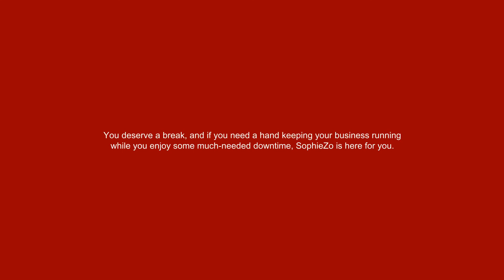Spring Break Covid Style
Don't let Covid-19 or any other pandemic or stay-at-home order keep you from spring break. Here are 5 reasons to take spring break, how to do it from home AND have a good time, too! If you need help running the biz while you take off, we can help!